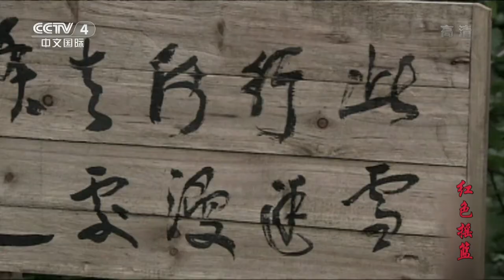[FULL] 【The Road to Our Revolution】 EP.02（Cradle of People's Republic of China）| China Drama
See how a great country was born.